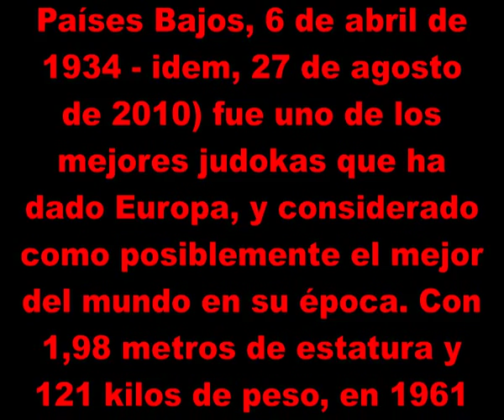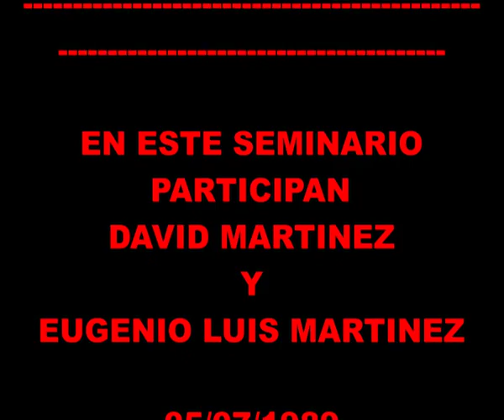JUDO EN HOLANDA MAESTRO ANTON GEESINK